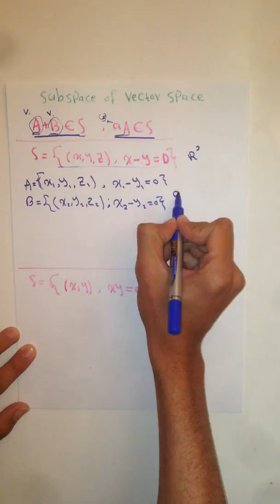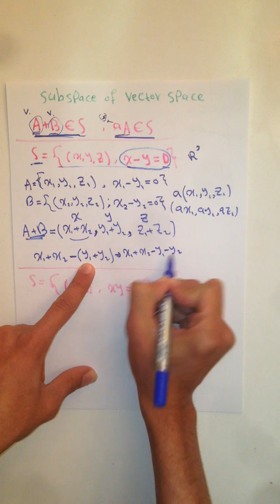subspace of vector space